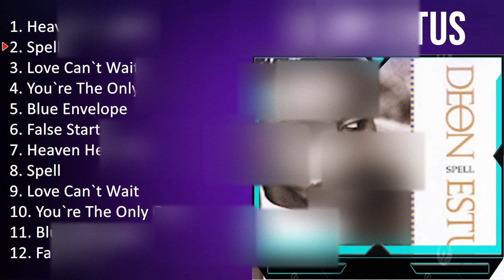D e o n E s t u s GREATEST HITS - TOP 10 BEST SONGS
[00:00:00] - 01. H̲e̲̲a̲̲ve̲̲n H̲e̲̲lp M̲e̲̲
[00:04:20] - 02. S̲pe̲̲ll
[00:08:33] - 03. L̲o̲̲ve̲̲ C̲a̲̲n`t W̲a̲̲i̲̲t
[00:12:13] - 04. Y̲o̲̲u̲̲`re̲̲ T̲he̲̲ O̲̲̲nly O̲̲̲ne̲̲
[00:16:17] - 05. B̲lu̲̲e̲̲ E̲̲̲nve̲̲lo̲̲pe̲̲
[00:19:44] - 06. F̲a̲̲lse̲̲ S̲ta̲̲rt
[00:23:38] - 07. H̲e̲̲a̲̲ve̲̲n H̲e̲̲lp M̲e̲̲
[00:27:58] - 08. S̲pe̲̲ll
[00:32:11] - 09. L̲o̲̲ve̲̲ C̲a̲̲n`t W̲a̲̲i̲̲t
[00:35:51] - 10. Y̲o̲̲u̲̲`re̲̲ T̲he̲̲ O̲̲̲nly O̲̲̲ne̲̲
[00:39:55] - 11. B̲lu̲̲e̲̲ E̲̲̲nve̲̲lo̲̲pe̲̲
[00:43:22] - 12. F̲a̲̲lse̲̲ S̲ta̲̲rt
[00:47:16] - 13. H̲e̲̲a̲̲ve̲̲n H̲e̲̲lp M̲e̲̲
[00:51:36] - 14. S̲pe̲̲ll
[00:55:49] - 15. L̲o̲̲ve̲̲ C̲a̲̲n`t W̲a̲̲i̲̲t
[00:59:29] - 16. S̲pe̲̲ll